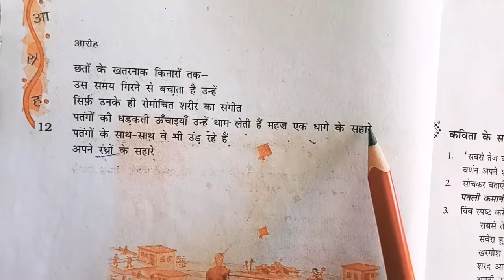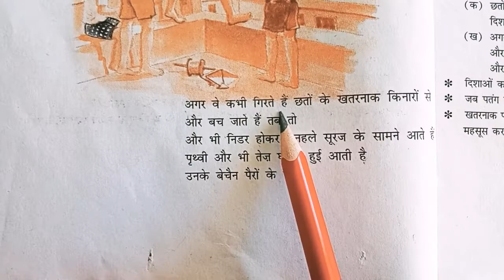पतंग bhag-2 । Patang part-2 Class 12th Hindi । Alok Dhanwa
class 12th

subject  Hindi

Kavita Patang